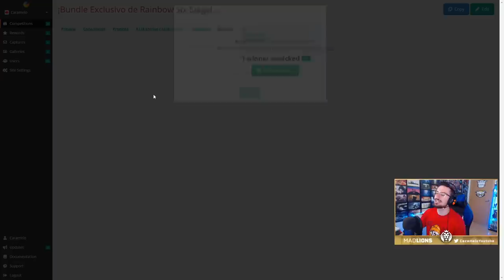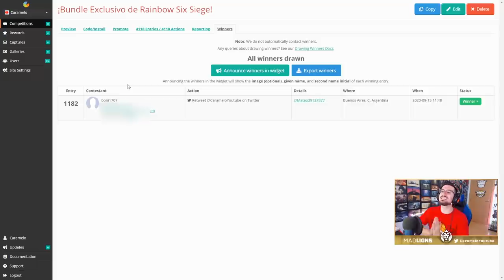POR ESTO ME REPORTARON por HACKER 😤 | Shadow Legacy | Caramelo Rainbow Six Siege Gameplay Español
POR ESTO ME REPORTARON por HACKER 😤 en este Gameplay de Rainbow Six Siege español en Shadow Legacy.

▬▬▬▬▬▬▬▬▬ INFORMACIÓN SETUP ▬▬▬▬▬▬▬▬▬
● CPU: Intel Core i9-9900K 3.6Ghz
● MB: Asus Prime Z390-A
● Ratón: SteelSeries Rival 300
● Cᴀsᴄᴏs: Sades A6
● Micrófono: Blue Yeti
● Fuente Alimentación: 800W Mars Gaming
● Teclado: Newskill Seiryu